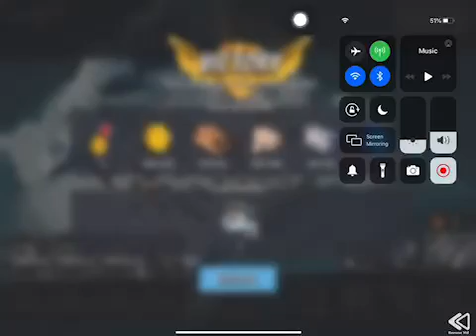Boom Beach - Attack 2391 (Reverse)